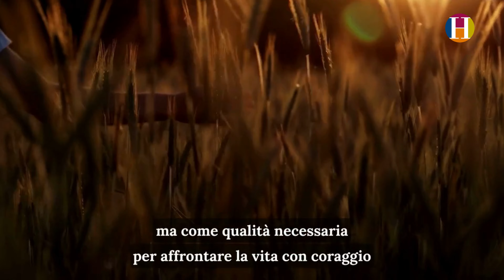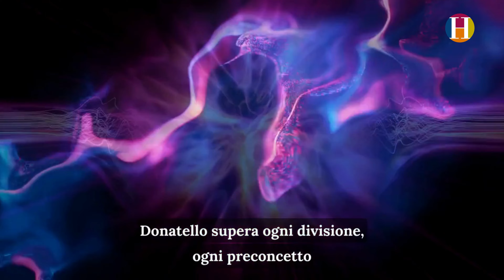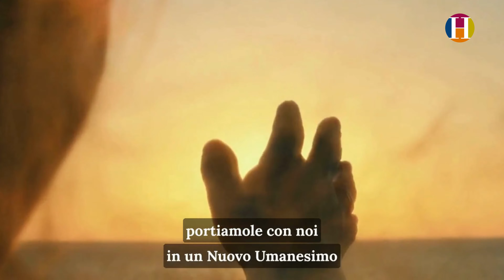David di Donatello - Una storia di tenerezza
"𝘕𝘰𝘯 𝘦𝘴𝘴𝘦𝘳𝘦 𝘤𝘰𝘴ı̀ 𝘥𝘰𝘭𝘤𝘦, 𝘴𝘦𝘮𝘣𝘳𝘪 𝘥𝘦𝘣𝘰𝘭𝘦."

"𝘎𝘭𝘪 𝘶𝘰𝘮𝘪𝘯𝘪 𝘷𝘦𝘳𝘪 𝘯𝘰𝘯 𝘱𝘪𝘢𝘯𝘨𝘰𝘯𝘰 𝘰 𝘮𝘰𝘴𝘵𝘳𝘢𝘯𝘰 𝘴𝘦𝘯𝘵𝘪𝘮𝘦𝘯𝘵𝘪."

"𝘓𝘦 𝘦𝘮𝘰𝘻𝘪𝘰𝘯𝘪 𝘴𝘰𝘯𝘰 𝘴𝘰𝘭𝘰 𝘱𝘦𝘳 𝘭𝘦 𝘥𝘰𝘯𝘯𝘦."

🌓 Questi e tanti altri sono i commenti di una società che per molto tempo ha diviso il mondo con un taglio netto tra bianco e nero, dimenticando che il mondo è fatto di sfumature, colori e tratti diversi.

Oggi presentiamo 𝗶𝗹 𝘁𝗲𝗿𝘇𝗼 e ultimo 𝗗𝗮𝘃𝗶𝗱 di questa serie, quello di 𝘋𝘰𝘯𝘢𝘵𝘦𝘭𝘭𝘰.

🌏 È emblema della 𝗱𝗶𝘃𝗲𝗿𝘀𝗶𝘁𝗮̀ , dell’𝗶𝗻𝗰𝗹𝘂𝘀𝗶𝗼𝗻𝗲, racchiude in sé tenerezza, passione, emozioni, forza e coraggio.

💧 Simbolo per eccellenza di mascolinità, Davide agli occhi dell’artista viene investito di femminilità, ad appannaggio della 𝘧𝘰𝘳𝘻𝘢 𝘪𝘯𝘵𝘦𝘴𝘢 𝘤𝘰𝘮𝘦 𝘭𝘢 𝘤𝘢𝘱𝘢𝘤𝘪𝘵𝘢̀ 𝘥𝘪 𝘮𝘰𝘴𝘵𝘳𝘢𝘳𝘴𝘪 𝘥𝘦𝘣𝘰𝘭𝘪, 𝘧𝘳𝘢𝘨𝘪𝘭𝘪, 𝘵𝘦𝘯𝘦𝘳𝘪.

🎭 Il coraggio di saper chiedere aiuto, di essere empatici e pronti a tendere la mano e il cuore verso l’altro, è ciò che permette 𝗹𝗮 𝗰𝗿𝗲𝗮𝘇𝗶𝗼𝗻𝗲 𝗱𝗶 𝗹𝗲𝗴𝗮𝗺𝗶 𝗽𝗿𝗼𝗳𝗼𝗻𝗱𝗶, connessioni intense e vere, sistemi nei quali non bisogna indossare una maschera di creta fingendo una forza celata dietro a richieste di supporto e sostegno.

🌈 La forza risiede nella comprensione che le idee e le prospettive sono come cristalli che riflettono la luce sulla propria superficie, possono dar vita a raggi di colori diversi tra loro, ma sono comunque sempre accomunati dalla materia condivisa, parte dello stesso sistema

Lavoriamo affinché il mondo che ci circonda possa essere un luogo in cui la vulnerabilità sia accolta e valorizzata, dove le sfumature sono intense e vivide.